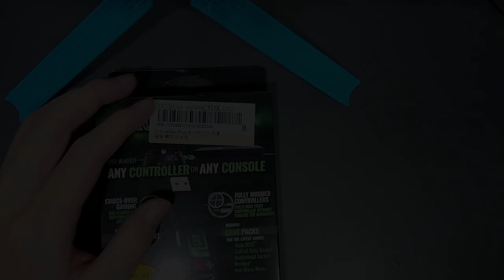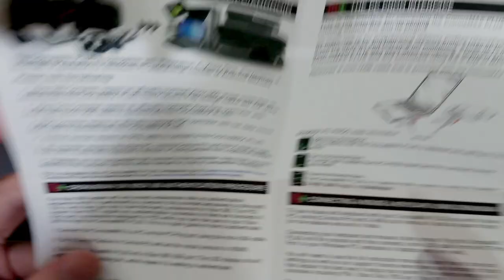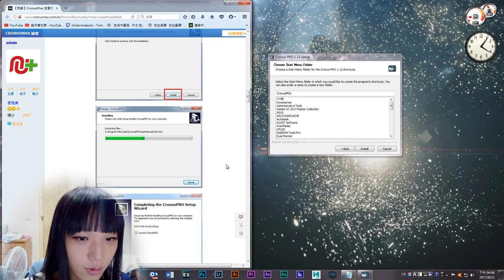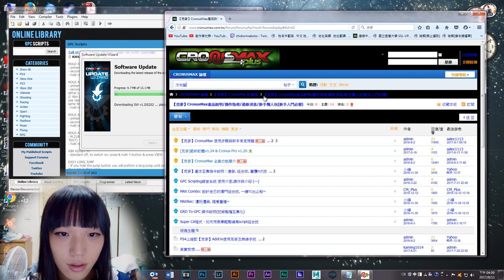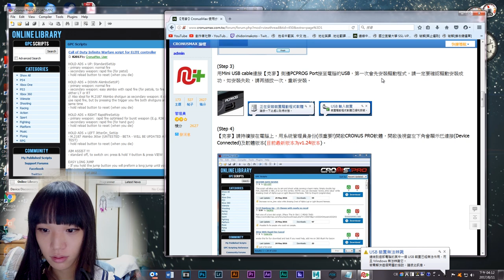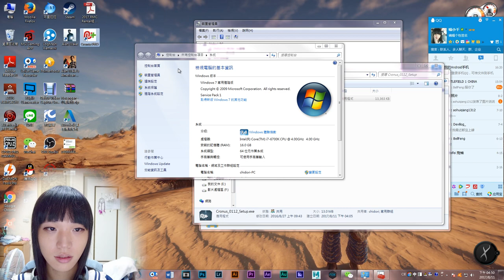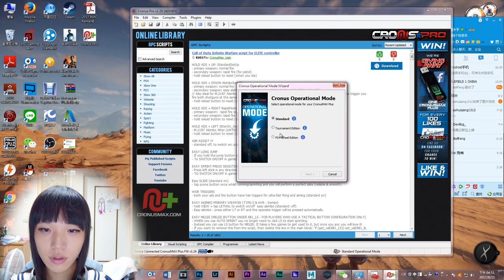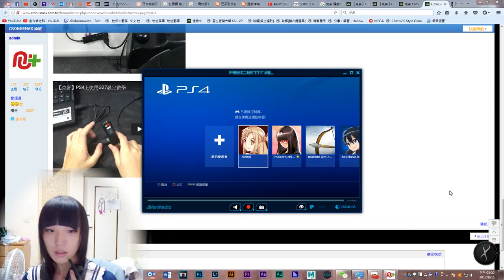千鳥の「開箱 - 克麥」透過克麥用 DFGT 在 PS4 上開車囉～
這部片中我記錄下自己第一次使用克麥轉接方向盤的過程，中間犯了好多蠢！
透過克麥把 DFGT 轉到 PS4 上面開 AC 的手感實在太讚了！！！
歡迎加入 line 群 (下面留言或 FB 粉專留言)

固定開台時間 每周五23:00 - 25:00，六、日22:00 – 24:00